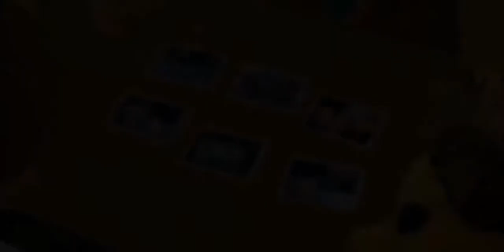【名探偵ピカチュウ】＃ 11 勘弁してくれよみんな仲間だぜ！